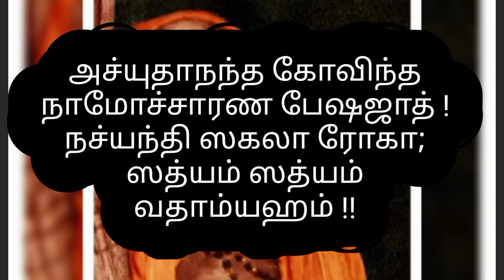மஹா பெரியவா | சித்த பிரமை குணமாக மஹா பெரியவா சொல்லணும்னு சொன்ன சக்தி வாய்ந்த மந்திரம்!